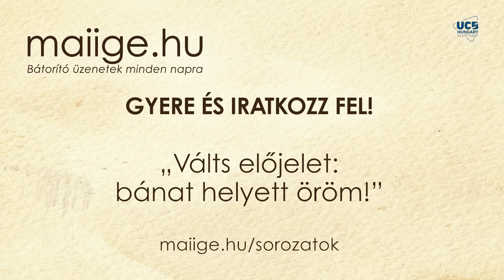Mai IGE – Ezt is át fogod vészelni – november 11.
👉Tudtad? A Keresztyén Média UCB Hungary Alapítvány az olvasók önkéntes adományainak köszönhetően tudja ingyenesen biztosítani a fenti kiadványokat és szolgálatokat.

Köszönjük!

📌Elérhetőségeink:
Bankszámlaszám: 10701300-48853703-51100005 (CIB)